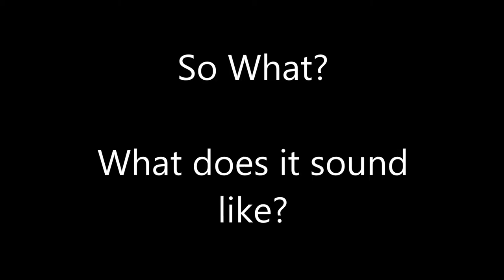V16 Listening Test - Mono